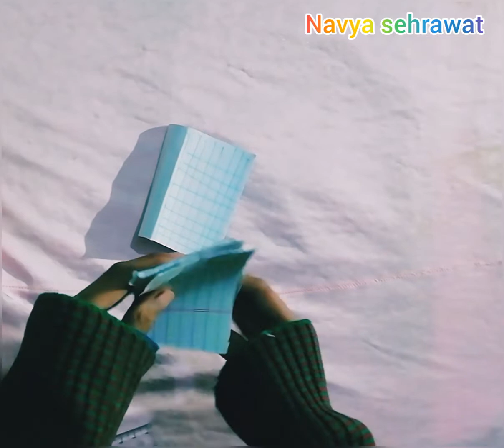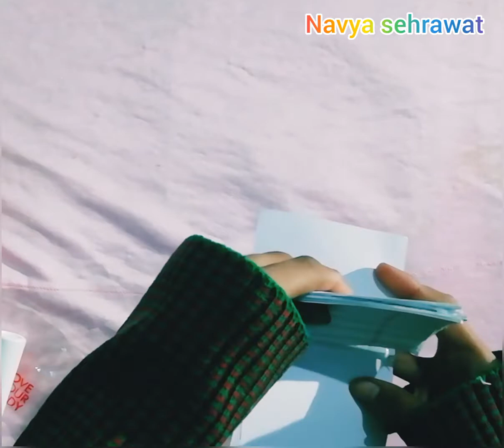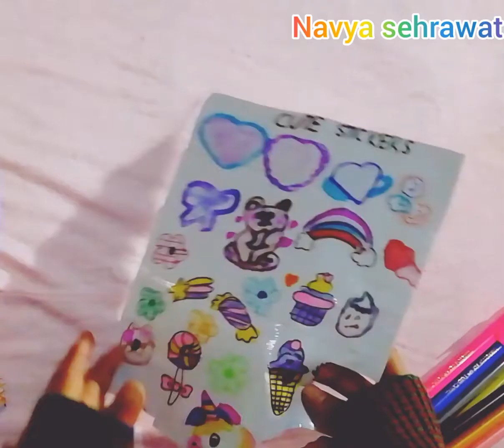DIY journal kit at home /handmade journal set idea journal _supplies#journal _stationery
in this video I am showing you special homemade journal kit making ideas please like the video if you like the general stationery so subscribe and like rajanal station like and share